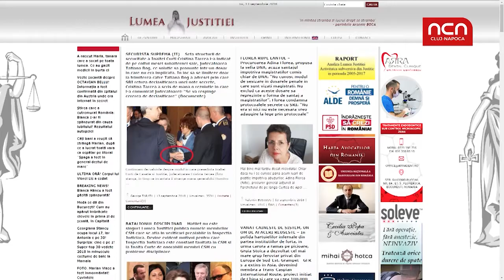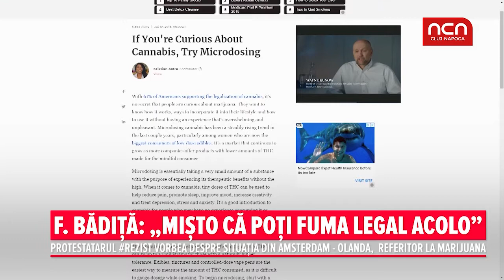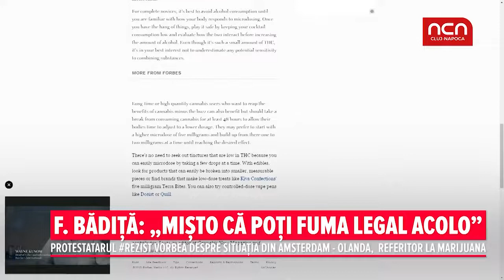F. Badita: „Misto ca poti fuma legal acolo”